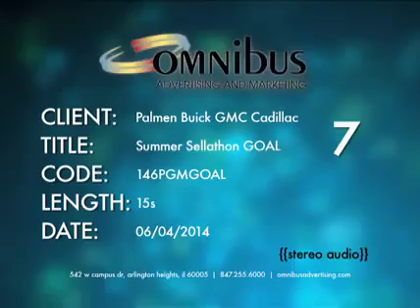Palmen Buick GMC Cadillac Summer Sell-A-Thon